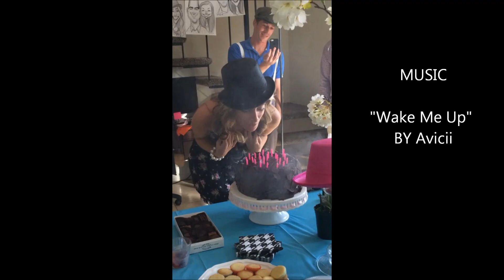Lauren's 26th Mad Hatter Party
Birthday party, caricaturist, alice in wonderland, mad hatter, san diego, south mission beach